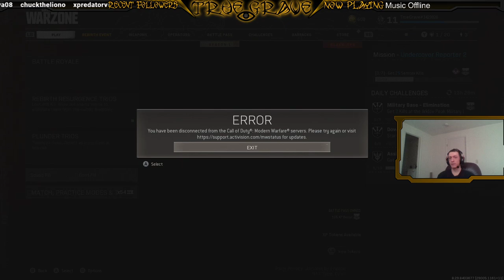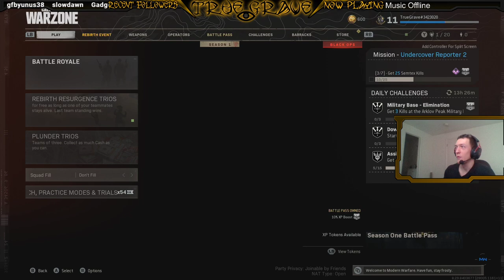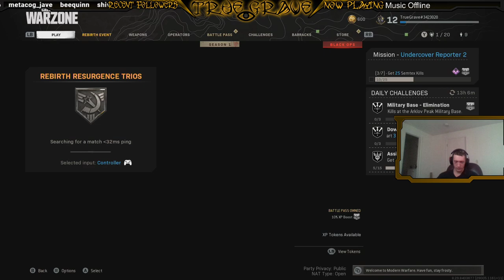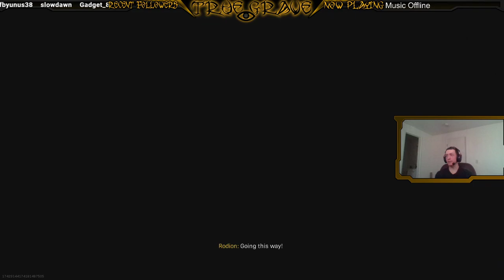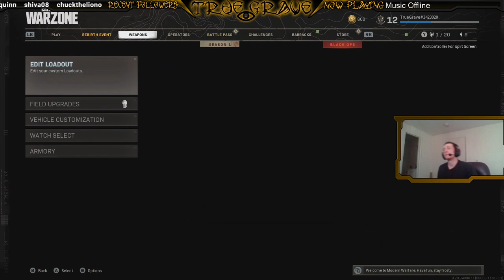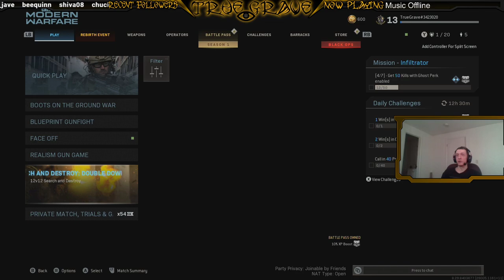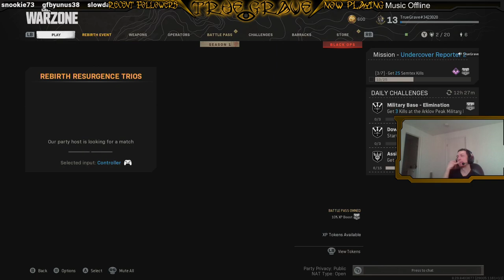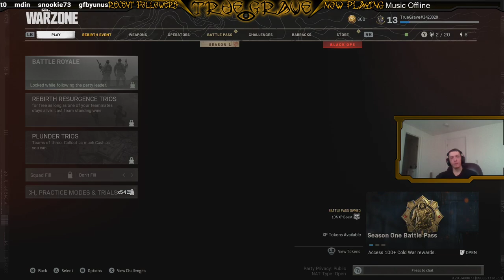Call of Duty: Modern Warfare - Return to Rebirth Island